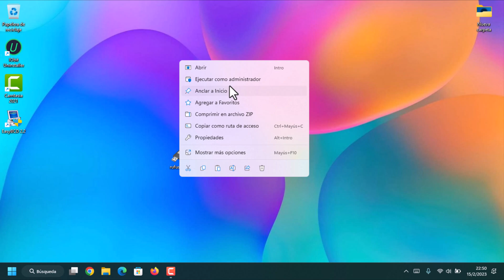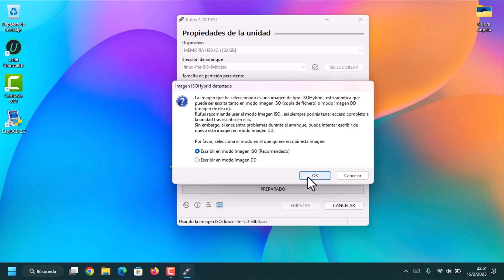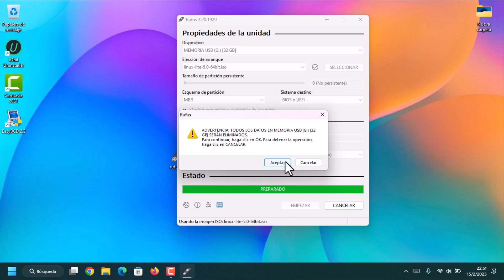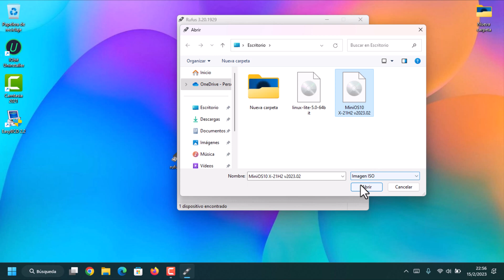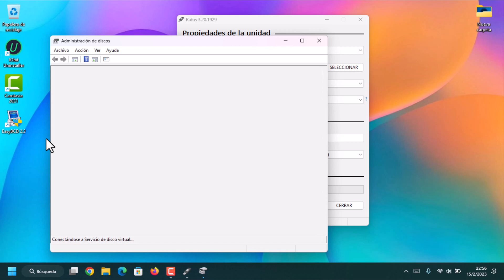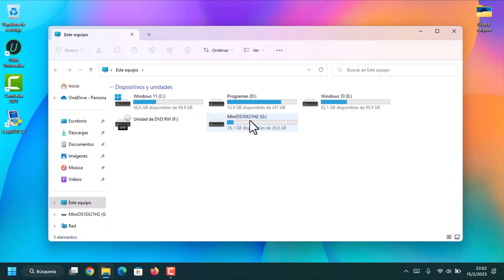Como Bootear Windows o Linux en una memoria USB o pendrive | 2023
Como bootear una memoria USB con una imagen iso de Windows o Linux aki te lo explico

Hola amigos saludos esperando que estén de lo mejor saludos cordiales a todos los que están leyendo esto gracias
por apoyar este canal

Quiero decirles que si hago este Video es por que algunos suscriptores me lo pidieron y también para
cuando haga videos de instalación de sistemas operativos ya no daré este proceso de booteo.

Para Donaciones
invítame a una taza de café ☕

Les dejo mas enlaces de otros videos del canal:

Probando Windows 10 pro MiniOS v2023 en pc de bajos recursos disco duro mecánico | Sera que funcione: